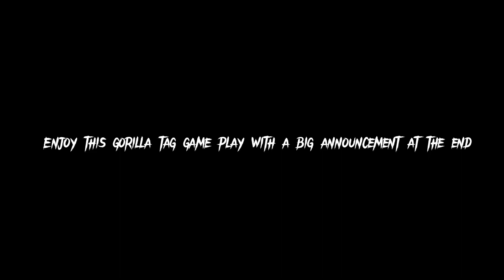Gtag gameplay with ￼ announcement at the end